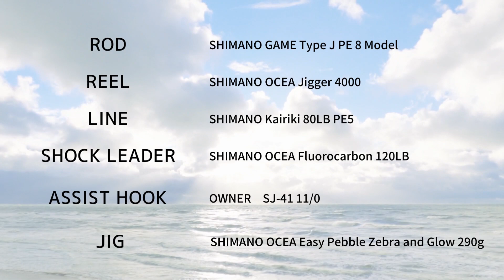【Kingfish Jigging】ヒラマサ ジギング ２連発 in Bay of Islands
日本から持ってきてもらったシマノ イージーぺブル ゼブラグロー290gでヒラマサ2連発の動画です。天候があまり良くありませんでしたが、ボートをベイトの群れの際に付けてジグを落として釣りました。このジグは使いやすいし効果絶大です。作戦通りで大満足でした。
Rod : SHIMANO GAME Type J PE 8 Model
Reel : SHIMANO OCEA JIGGER 4000

This is a video of two consecutive Kingfish with a Shimano Easy Pebble Zebra Glow 290g brought by a friend from Japan. The weather wasn't great, but we fished by putting the boat on the edge of a school of bait and dropping a jig. This jig is easy to use and very effective. I was very happy with the results, as I followed the plan I had in mind and got good results.

This channel is  about myself and my family fishing in New Zealand.

We focus primarily on lure fishing. (Jigging, and Stick baiting)

It will be distributed irregularly but frequently.

ニュージーランドで暮らす 釣り好きの私が、ヒラマサジギングをメインに私の家族と共に釣りを紹介するチャンネルです。
食べるために釣っていま～す！

不定期ではありますが、こまめに配信していきます。

【Source of these sounds/音源元】